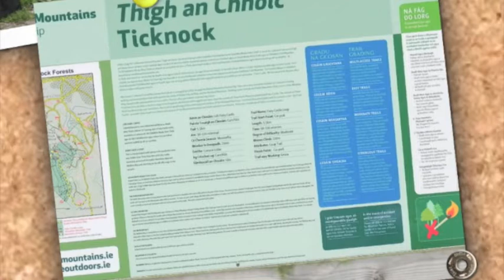Playa de Sandymount + Ticknock